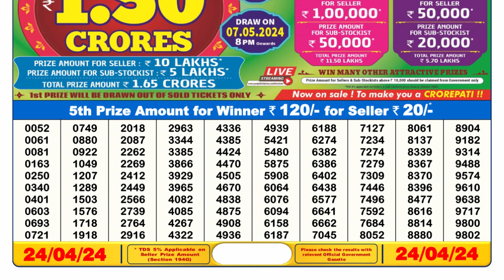🔴Dear Lottery Sambad Live 6pm today 24.04.24 Nagaland State Lottery Result